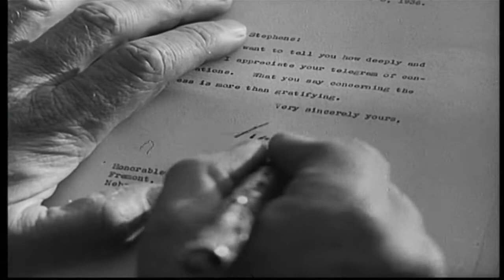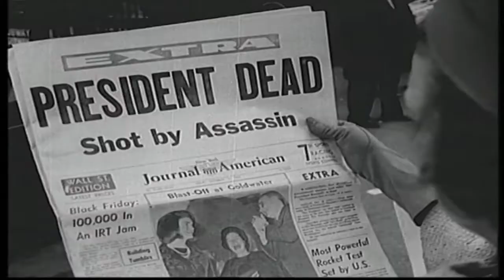Dangers of Becoming President | Barack Obama Series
Watch how challenging it is.